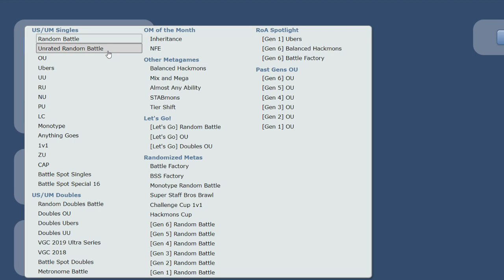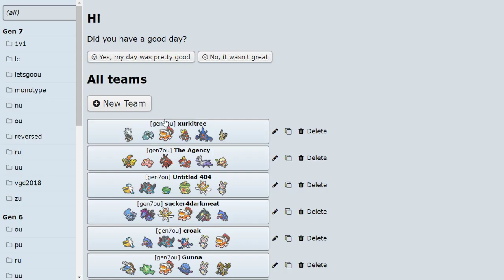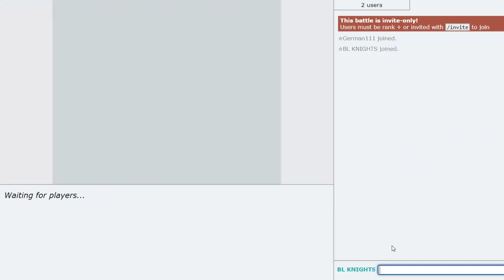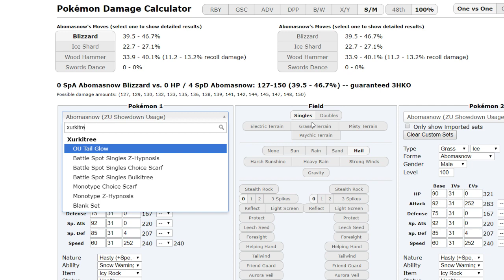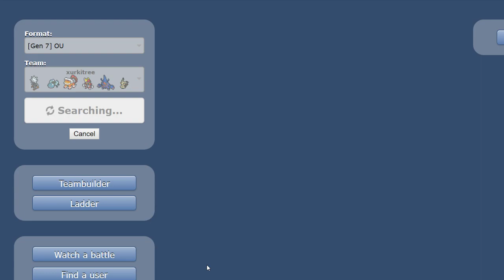XURKITREE LEADS THE CHARGE! BL TO HIGH LADDER #10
The BL to High Ladder Co-op! A Competitive Pokemon Showdown Laddering series featuring PokeaimMD and Blunder! In this series Joey and Blunder will try to climb the Ultra Sun & Moon OU ladder on Pokemon Showdown, attempting to reach high ladder with BL Pokemon on every single team! Hope you all enjoy! :]